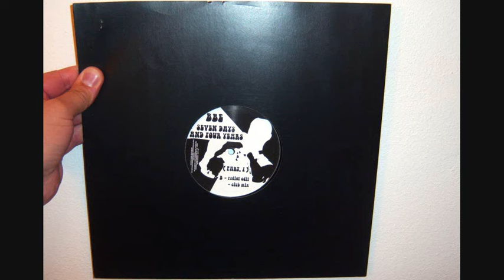BBE - Seven days and four years (2000 Club mix)